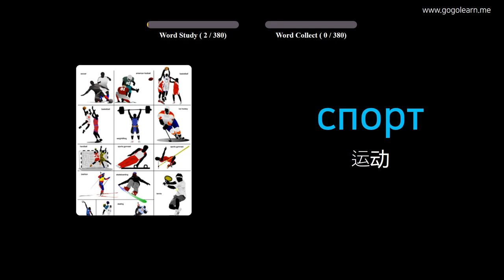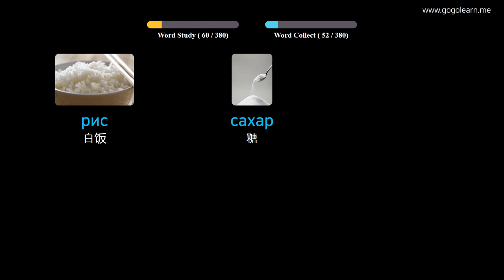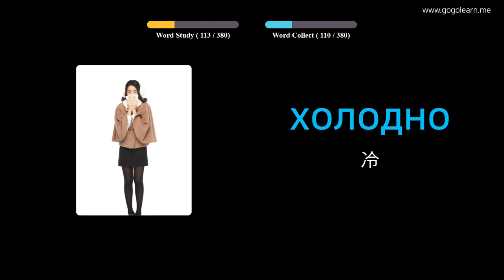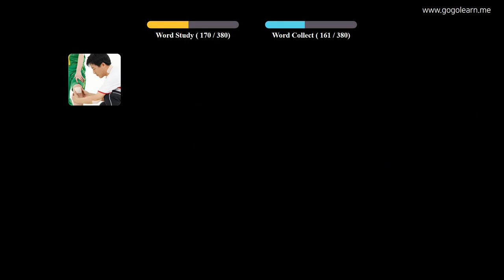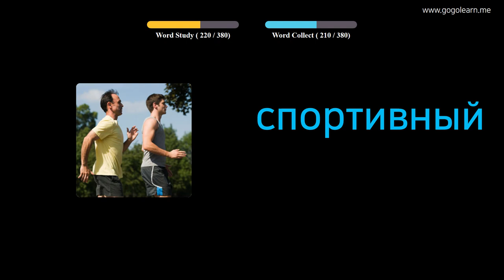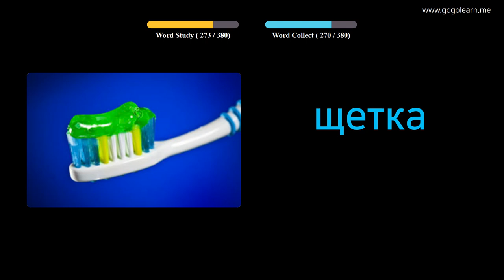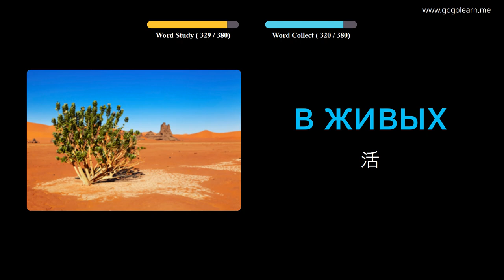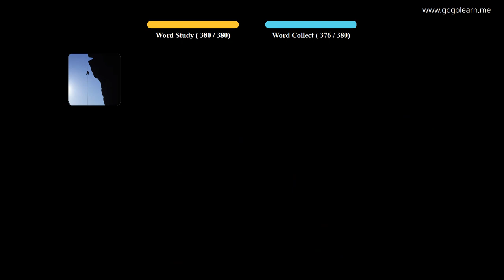通过图片学习俄语|俄语词汇基本的孩子 | Golearn